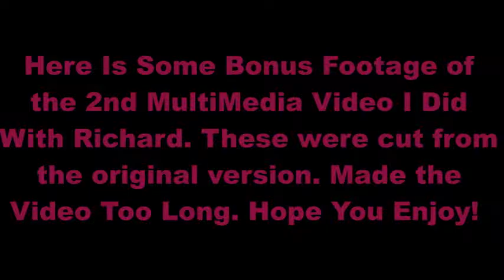The MultiMedia Challenge 2 (Bonus Footage)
This here is some footage that I cut from the last video cause it made it too long and didn't want people who DO watch my videos not to get to bored watching it. Hope everyone who does watch my video. Thank you very much and really do hope you like it. Enjoy!